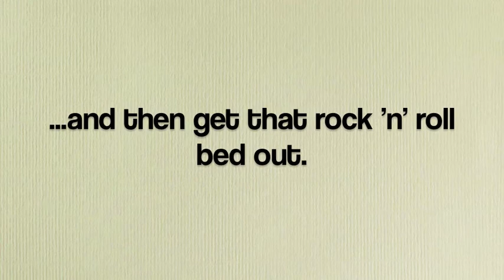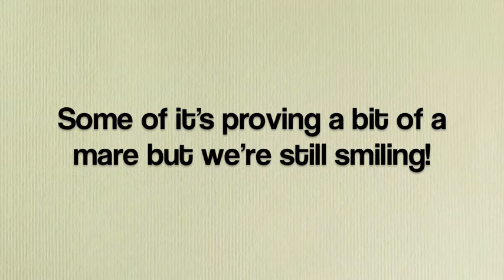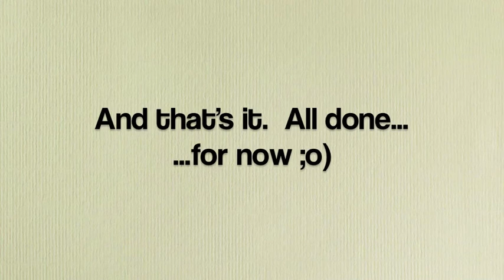Stripping Out Chesney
Here's a photo montage of us stripping out the interior of our VW T25 camper van "Chesney".